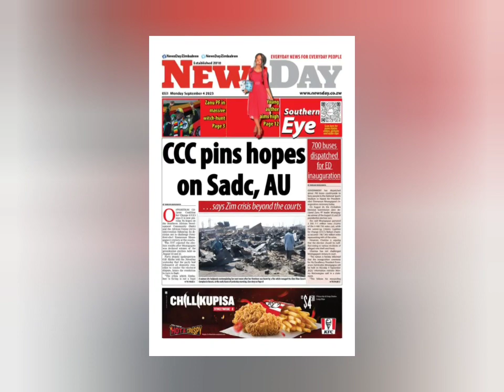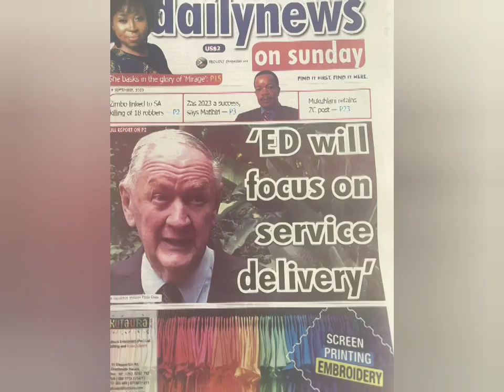Nelson chamisa drops a bombshell on ED Mnangagwa as ED sworn in